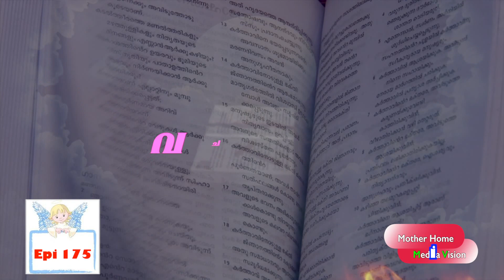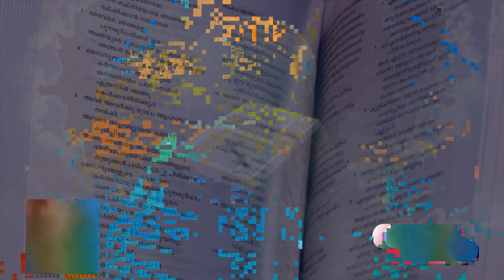Vachanagni Epi 175 Mother Home Pariyaram